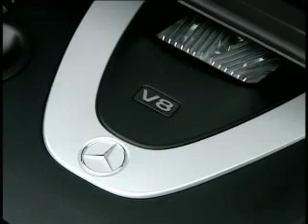MERCEDES R klasse